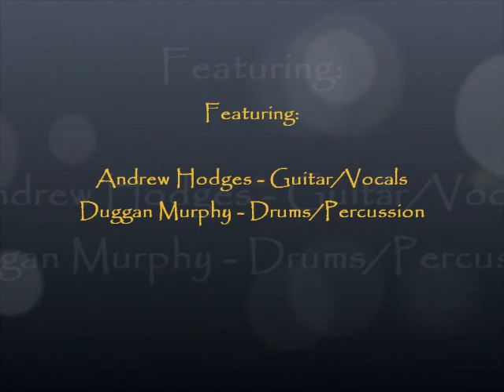Andrew Hodges - The Joker.wmv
Live at The Blue Vine
3-25-11